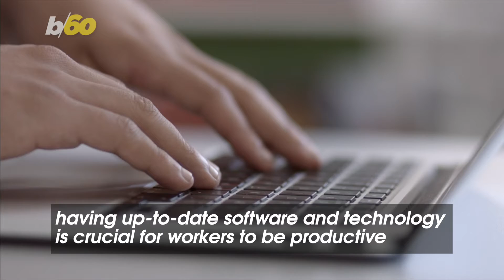Workers Waste up To Three Hours a Week Due To Outdated Software and Technology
A new survey conducted by OnePoll on behalf of Paycom shed light on the annoyances that affect those who now work away from the office more. Buzz60’s Johana Restrepo has more.